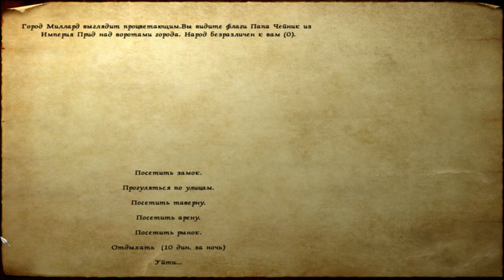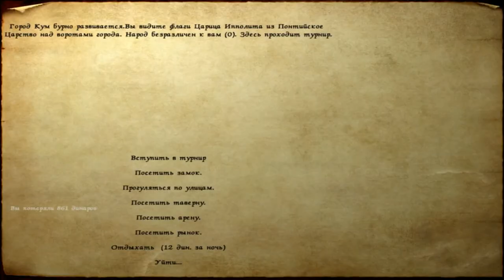157 Mount & Blade rpg rtt rts gameplay George lV Kostandi